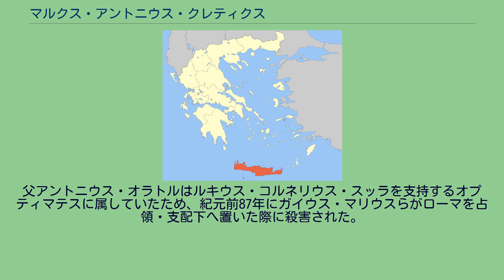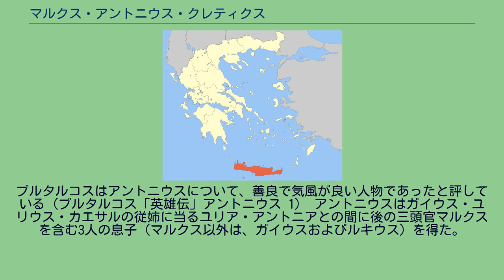マルクス・アントニウス・クレティクス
マルクス・アントニウス・クレティクス（ラテン語: Marcus Antonius Creticus、紀元前115年頃 - 紀元前72年または紀元前71年頃）とは、紀元前1世紀の共和政ローマの政治家・軍人である。
執政官（紀元前99年）、ケンソル（紀元前97年を歴任しオラトル（Orator、雄弁家）とも称された同名の父マルクス・アントニウスを持つ名門の出であった。
紀元前63年にマルクス・トゥッリウス・キケロと同僚の執政官となったガイウス・アントニウス・ヒュブリダは弟に当る。
生年ははっきりしないが、プラエトル（法務官＝就任資格が40歳以上）への就任年から逆算した前115年頃とされる。
父アントニウス・オラトルはルキウス・コルネリウス・スッラを支持するオプティマテスに属していたため、紀元前87年にガイウス・マリウスらがローマを占領・支配下へ置いた際に殺害された。
なお、当記事のアントニウスのその間の動向ははっきりしないが、父の死去から13年後の紀元前74年にプラエトルに選出された。
翌年（紀元前73年）にポントス王ミトリダテス6世が資金援助も行っていた地中海一帯を荒らす海賊の掃討を任されたが、後にグナエウス・ポンペイウスへ与えられた「ガビニア法」（当項を参照）と同程度の強大な権限がアントニウスにも与えられた（ガイウス・サッルスティウス・クリスプス「Historiae」3、ウェッレイウス・パテルクルス
ii. 31、マルクス・キケロ「ウェッレス弾劾演説」iii. 91） クレタ島（赤色部分） しかし、アントニウスは海賊の征討に全く失敗したに留まらず、海賊から保護すべき属州から財貨を収奪する有様であった。
アントニウスは海賊と手を結んだクレタ人との海戦に臨んだが、自らが率いるローマ艦隊の多くが撃沈され、完敗を喫した。
アントニウスはクレタ人と講和条約を結んだが、シケリアのディオドロス（xl. 1） は「自らの恥を糊塗したに過ぎない」と評した。
この敗北によりローマ市民からアントニウスはクレティクス（本来は「クレタ征服者」の意味）と嘲りを込めて称された。
アントニウスは海戦からすぐ後の紀元前72年（または紀元前71年）頃に死去した。
プルタルコスはアントニウスについて、善良で気風が良い人物であったと評している（プルタルコス「英雄伝」アントニウス 1） アントニウスはガイウス・ユリウス・カエサルの従姉に当るユリア・アントニアとの間に後の三頭官マルクスを含む3人の息子（マルクス以外は、ガイウスおよびルキウス）を得た。